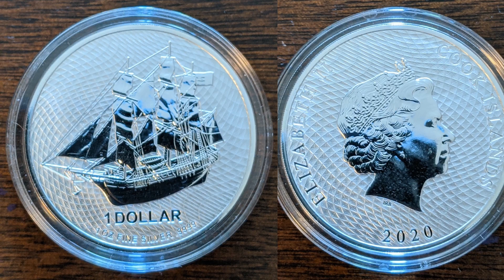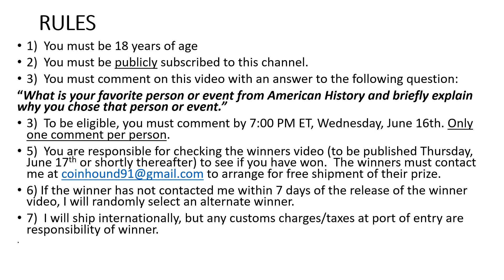Silver Giveaway (GAW) --1,000 Subscribers -- Thank You!!!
Here is a free silver giveaway as a token of my appreciation -- a three prize giveaways actually!!!  Watch the video for details!

Video reviews of the Prizes

OFFICIAL RULES  --  NO PURCHASE NECESSARY.

1. Eligibility: This Giveaway is open to those who are at least 18 years of age at time of entry.

2. Prize: The Giveaway allows Entrants to enter a random drawing, as described in this video, on the Coin Hound YouTube Channel.  THE ODDS OF WINNING THE PRIZE DEPENDS ON THE TOTAL NUMBER OF ELIGIBLE ENTRIES RECEIVED.

If a Prize cannot be awarded due to circumstances beyond the control of Sponsor, a substitute prize of equal or greater retail value may be awarded. The Winner will be solely responsible for all federal, state and/or local taxes, and for any other fees or costs associated with the Prize received.

3. Giveaway Period: The Giveaway window shall begin with the publication of this video and shall end at 7 P.M. ET on June 17, 2020.  Entries (Comments) for the comment giveaway must be received by by that time.

4. How to Enter: To enter the Comment Giveaway you must (a) be a public subscriber to the Channel and (b)  place a comment which answers the contest question posed in the video. Your comment will be your official entry. ONLY ONE ENTRY (I.E. COMMENT) IS PERMITTED PER PERSON.

5. Winning:  The winner of the Comment Giveaway (“Winner”) shall be chosen by the Sponsor via an online random comment picker.  The Winner shall be announced in a new video to be released on Thursday, June 18 or shortly thereafter.

6. Prize Claim:  It is the responsibility of the contestant to view the “winner” video to see if he or she has won and to contact Coin Hound within 7 days of the release of the “winner” video to arrange shipment.  If prize is shipped internationally, winner will be responsible for any customs taxes or fees that may arise upon entry to the country.

Failure to respond by the deadline will result in forfeiture of the Prize and, in such case, the prize will be awarded to the alternate.  If the alternate does not claim the prize, the prize may be rolled over to a future giveaway or may not be awarded at the sole discretion of the sponsor.

6. Rights of Sponsor: Sponsor, shall have the right, at its sole and absolute discretion, to refuse any Entry whatsoever made by Entrants which it finds to be in violation of these Official Rules or which it finds in its sole discretion to be otherwise objectionable for any reason.

7. YouTube Policies

a) Your participation in and entry into this giveaway must be in compliance with YouTube’s own Community Guidelines. Entries which don’t comply with YouTube’s Community Guidelines will be disqualified.  YouTube Community Guidelines